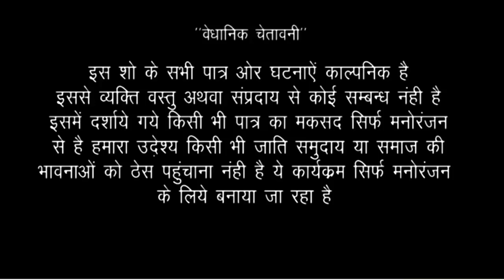भाभी की चक्कर में देवर ने फंसा जाल में//फिर देखिए क्या हुआ//bhojpuri comedy